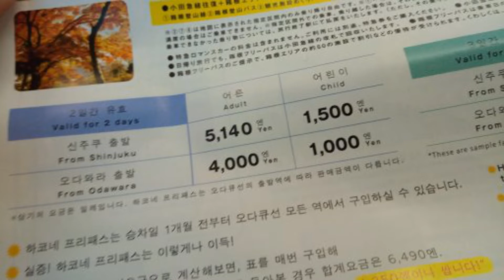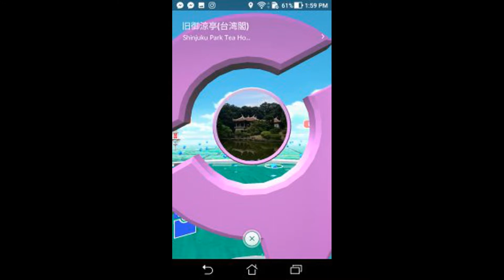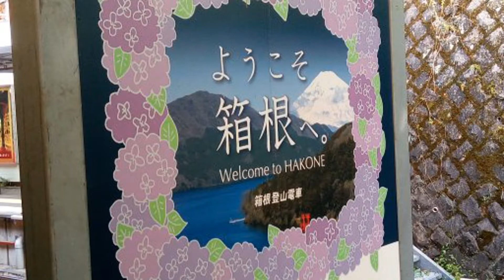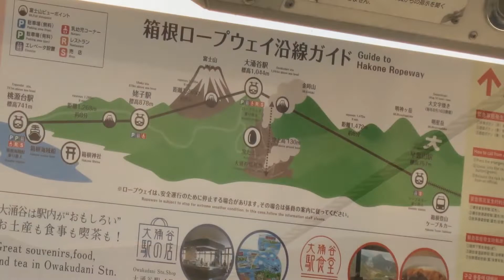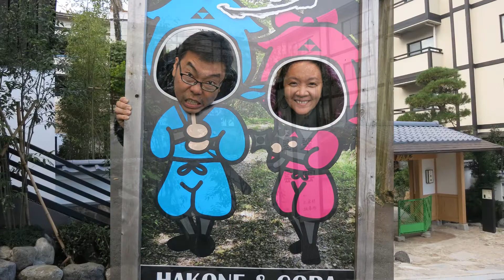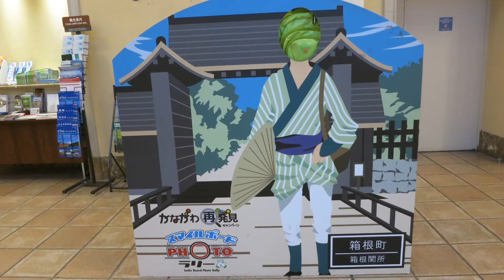Japan Hakone Tour: Lake Ashi, Owakudani, Gora Park, Godzilla || November 5, 2017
We went on the Hakone Tour! This video includes the Lake Ashi, Owakudani, Gora Park, Godzilla || November 5, 2017